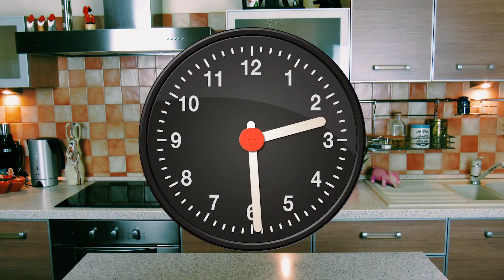Готовим кабачки! Сразу два обалденных рецепта!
В этом видео готовлю кабачки двумя способами. Кабачки под сырно-сметанным соусом и кабачки в панировке. Оба рецепта простые, кабачки получаются совершенно разные, но очень вкусные. Приятного аппетита!

Ингредиенты:
Для рецепта №1:
Сванская соль
Укроп
Масло растительное

Для рецепта № 2:
Сухари панировочные 2-3 ст.л
Сванская соль
Масло растительное

В этом видео использована музыка из бесплатной фонотеки YouTube.

Вы можете начать зарабатывать на своих видео.
Подключайтесь к партнерской программе AIR.